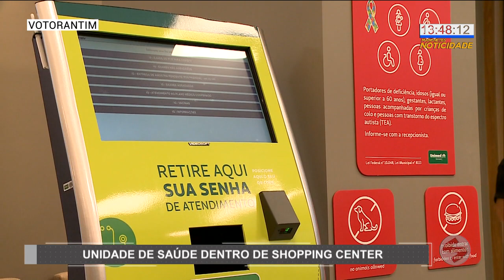Unimed inaugura unidade de saúde dentro de Shopping Center | TV Sorocaba SBT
Unimed inaugura unidade de saúde dentro de Shopping Center

Uma tendência de mercado está cada vez mais comum, uma unidade de saúde dentro de um shopping center.